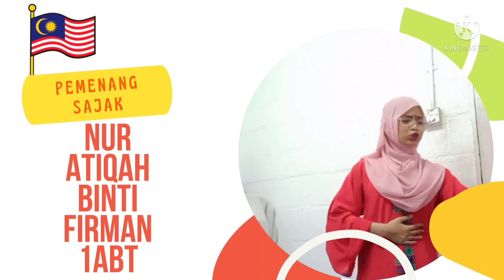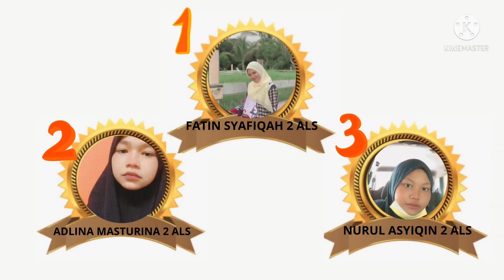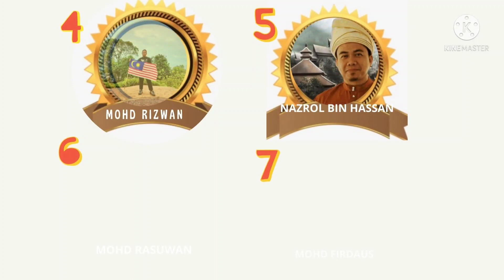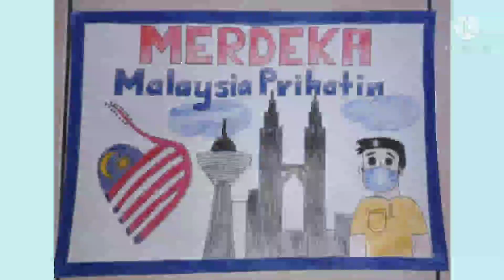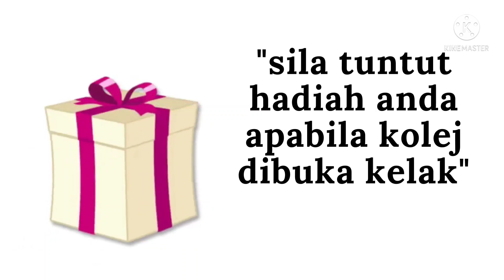KEPUTUSAN PERTANDINGAN BULAN KEMERDEKAAN 2021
SAKSIKAN KEPUTUSAN SETIAP PERTANDINGAN SEPANJANG SAMBUTAN  BULAN KEMERDEKAAN PERINGKAT KOLEJ VOKASIONAL PERTANIAN CHENOR 2021